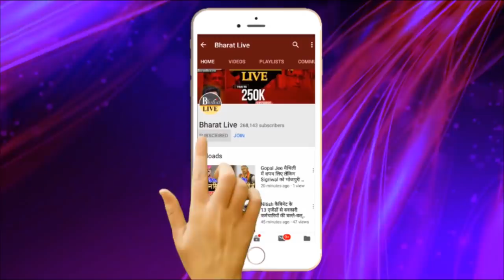खूंटा ठोक के, Giriraj Singh ने Nitish Kumar को ललकारा, बिहार में CAB लागू होकर रहेगा! | BHARAT LIVE